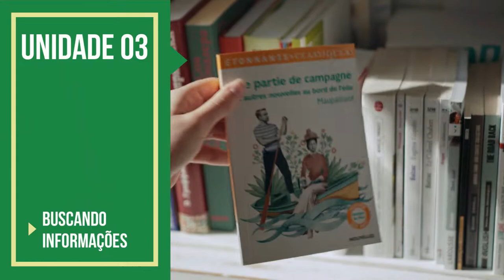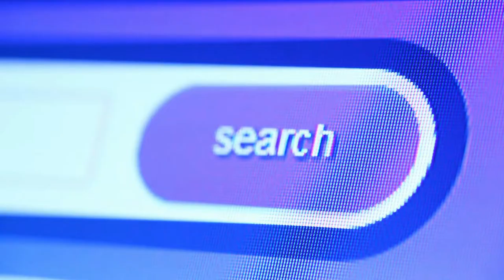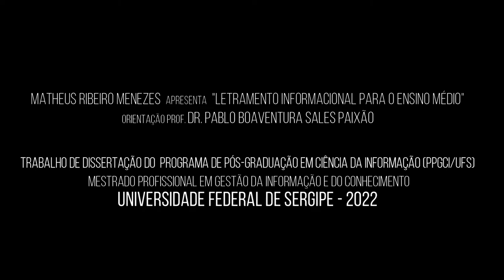Guia Didático - Pedagógico do Tema 11 - Usando oeperadores de busca.